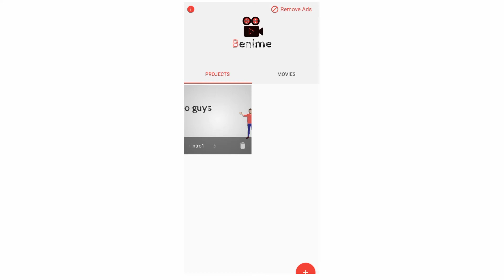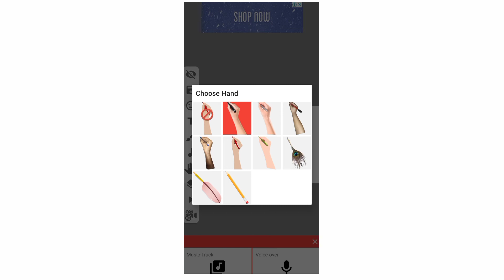Whiteboard animation Free Android App | How to create Whiteboard animation on Android | benime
How to create Whiteboard animation on Android

How to make sketch or whiteboard animation video on Android, PC
Full tutorial in tamil videoscribe
whiteboard animation seivathu eppadi?
Make whiteboard animation on Android Tamil

whiteboard and sketch animation video app Or software for Android and PC in tamil, in this video we will show you how to make whiteboard animation video on Android.
best way to make whiteboard animation tutorial
many of know it as handwriting video as well

make your own whiteboard video fast
videoscribe is easy,  quick and inexpensive.  you can create a great video in on time